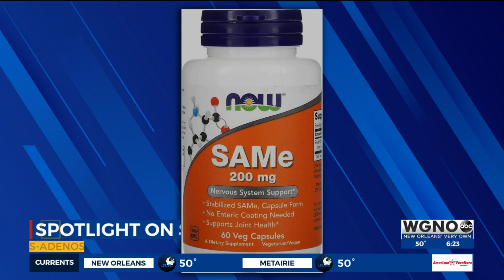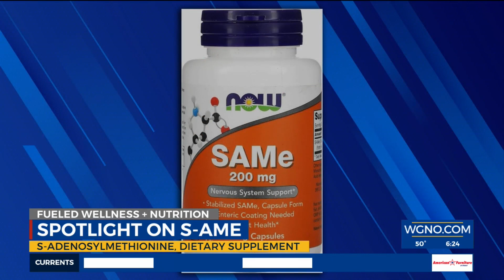FUELED Wellness + Nutrition | Spotlight on SAMe [S-adenosylmethionine]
Discovered in the 1950’s, SAMe is available as a prescription medication in European countries, and classed as a dietary supplement in the United States. Our bodies produce SAMe naturally; supplementing with additional SAMe may help to improve symptoms of depression. In today’s FUELED Wellness + Nutrition, we’re sharing details to help determine if SAMe may be a fit for you.